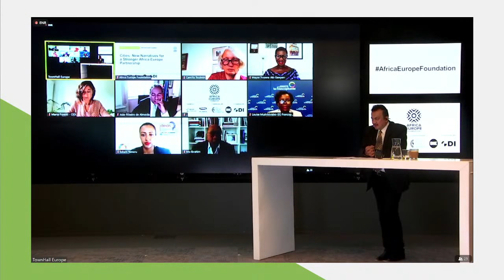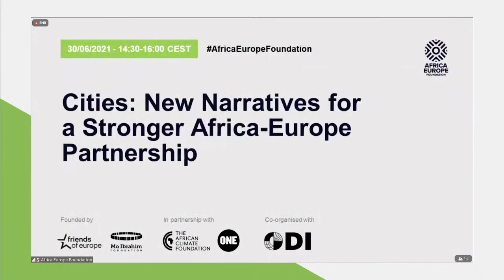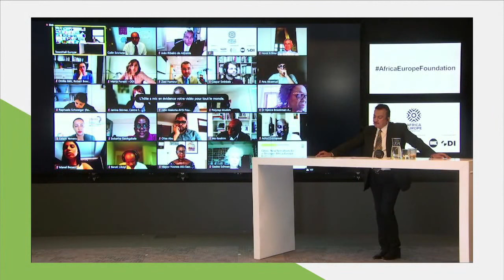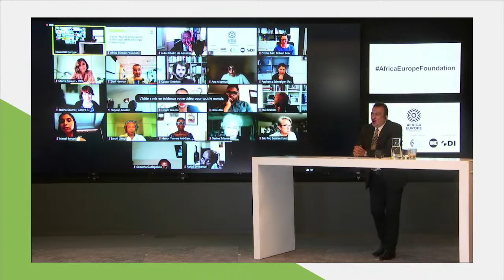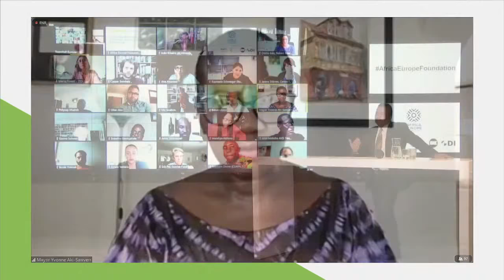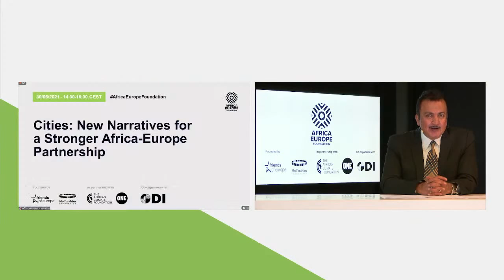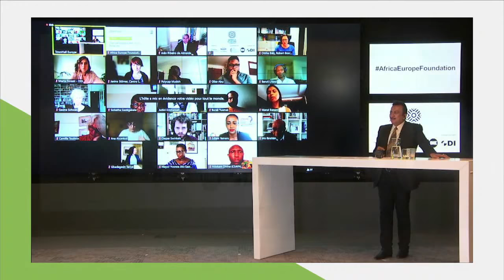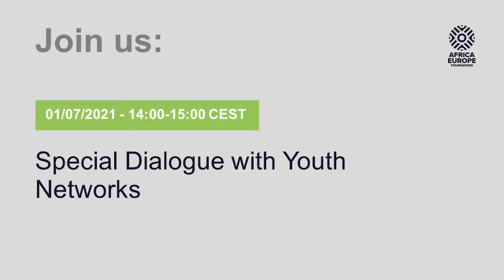Cities: New Narratives for a Stronger Africa-Europe Partnership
0:00 Introduction
3:48 Yvonne Aki-Sawyerr, Mayor of Freetown, Sierra Leone
11:34 Dharmendra Kanani, Director, Asia, Peace, Security & Defense, Digital & Chief spokesperson
12:20 Mohammed Adjei Sowah, Mayor of Accra, Ghana
16:36 Dharmendra Kanani, Director, Asia, Peace, Security & Defense, Digital & Chief spokesperson
18:03 Louise Mushikiwabo, Secretary General of Organisation Internationale de la Francophonie and former Minister of Foreign Affairs of Rwanda
25:34 Dharmendra Kanani, Director, Asia, Peace, Security & Defense, Digital & Chief spokesperson
26:20 Dubravka Šuica, European Commission Vice-President for Democracy and Demography
29:11 Dharmendra Kanani, Director, Asia, Peace, Security & Defense, Digital & Chief spokesperson
30:12 Colin Scicluna, Head of Cabinet for Dubravka Šuica
32:57 Dharmendra Kanani, Director, Asia, Peace, Security & Defense, Digital & Chief spokesperson
33:20 Colin Scicluna, Head of Cabinet for Dubravka Šuica
35:39 Dharmendra Kanani, Director, Asia, Peace, Security & Defense, Digital & Chief spokesperson
37:05 Marta Foresti, Director of ODI Europe
43:45 Dharmendra Kanani, Director, Asia, Peace, Security & Defense, Digital & Chief spokesperson
45:33 Mo Ibrahim, Founder and Chairman of the Mo Ibrahim Foundation
51:51 Dharmendra Kanani, Director, Asia, Peace, Security & Defense, Digital & Chief spokesperson
52:19 Yvonne Aki-Sawyerr, Mayor of Freetown, Sierra Leone
55:43 Dharmendra Kanani, Director, Asia, Peace, Security & Defense, Digital & Chief spokesperson
56:41 João Ribeiro de Almeida, President of Institute Camões
1:03:03 Dharmendra Kanani, Director, Asia, Peace, Security & Defense, Digital & Chief spokesperson
1:04:02 Edlam Abera Yemeru, Chief on Urbanization at the United Nations Economic Commission for Africa (UNECA)
1:08:07 Dharmendra Kanani, Director, Asia, Peace, Security & Defense, Digital & Chief spokesperson
1:08:47 Tariye Gbadegesin, Managing Director and CEO of ARM-Harith Infrastructure Investment LTD
1:17:00 Dharmendra Kanani, Director, Asia, Peace, Security & Defense, Digital & Chief spokesperson
1:17:40 Tariye Gbadegesin, Managing Director and CEO of ARM-Harith Infrastructure Investment LTD
1:18:44 Dharmendra Kanani, Director, Asia, Peace, Security & Defense, Digital & Chief spokesperson
1:19:52 Marta Foresti, Director of ODI Europe
1:21:27 Dharmendra Kanani, Director, Asia, Peace, Security & Defense, Digital & Chief spokesperson

1:21:48 Q&A Emmanuel Achiri, Researcher and Activist
1:23:59 Dharmendra Kanani, Director, Asia, Peace, Security & Defense, Digital & Chief spokesperson
1:24:24 Q&A Gaokgakala Sobatha, Mo Ibrahim Fellow 2021, Principal Urban Planner of Ministry of Local Government & Rural Development of Botswana, Lobatse Town Council
1:26:08 Dharmendra Kanani, Director, Asia, Peace, Security & Defense, Digital & Chief spokesperson
1:26:42 Q&A Manal Benani, Youth Rapporteur for Africa Europe Foundation and Medical Doctor
1:27:34 Dharmendra Kanani, Director, Asia, Peace, Security & Defense, Digital & Chief spokesperson
1:28:13 Q&A Polycap Madoh, Student, Chechen University
1:29:05 Dharmendra Kanani, Director, Asia, Peace, Security & Defense, Digital & Chief spokesperson

1:29:41 Yvonne Aki-Sawyerr, Mayor of Freetown, Sierra Leone
1:34:07 Dharmendra Kanani, Director, Asia, Peace, Security & Defense, Digital & Chief spokesperson
1:34:47 Mo Ibrahim, Founder and Chairman of the Mo Ibrahim Foundation
1:35:43 Conclusion